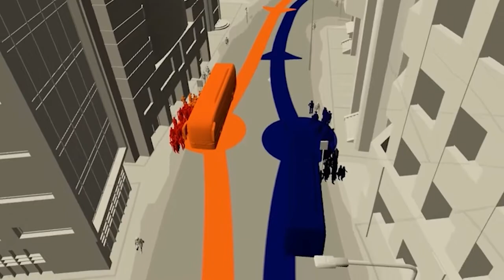OVERVIEW - Cities: VR | Part X Gameplay | Oculus/Meta Quest 2 VR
Hi

We're back on track! It was only one week but I surely missed doing videos and y'all, obviously. I'm in the intense recording schedule since I'm at home till Friday, I expect to finish some playlists and commence new ones, should be a very profitable week!

0:00 - Intro
1:34 - Gameplay
6:49 - Thoughts

Short PC specs:

i9-9900KS
RTX 2080ti
32GB RAM 3200MHz
2TB SAMSUNG 970 EVO PLUS M.2